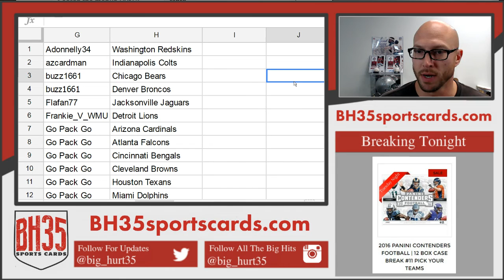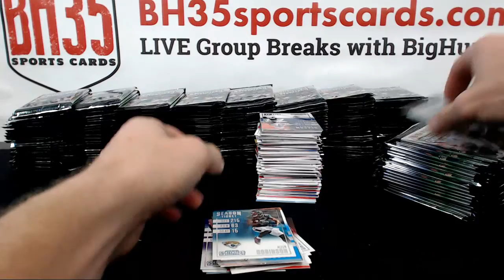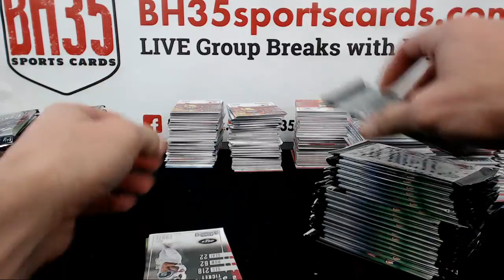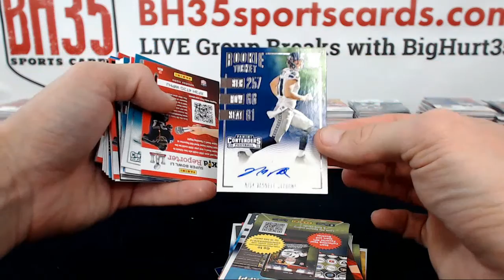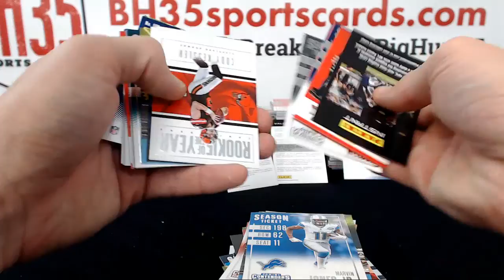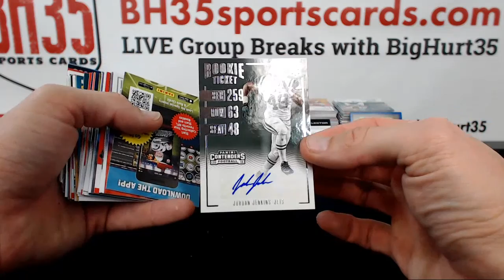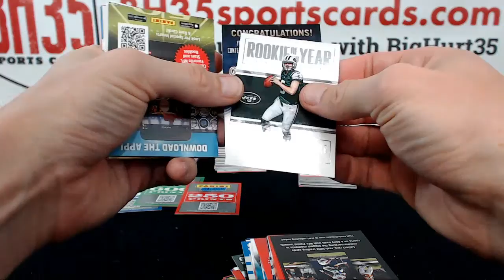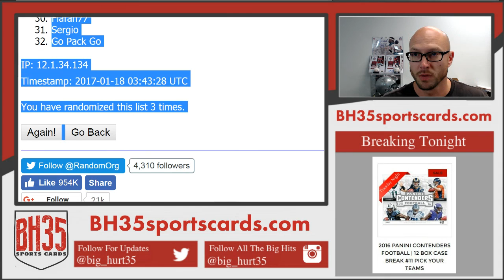2016 Panini Contenders Football | 12 Box Case Break #8 Pick Your Teams